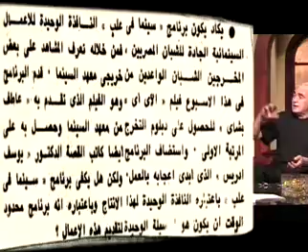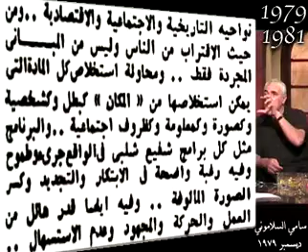الإذاعي شفيع شلبي و تجربته التلفزيونية الرائدة في برامجه "سينما في علب". و سلسلة "الشارع المصري"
"The Egyptian street":
On one of the most Egyptian television programs in the mid-seventies of the twentieth century ..
The articles published in the press and critics ..
Les Chemins d'Assimilations دروب التلقى
Description de l'Egypte  وصف مصر

  سينما في علب .. و عن سلسلة (تحقيقات) الشارع المصري
Media من فيلم  ميديا
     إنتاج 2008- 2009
  ** "دراما" غير تقليدية.. بالسينما المباشرة Cinema Direct Cinema-direct ، تعرض لسيرة مهني (مع بداية الألف الثالثة) في مواجهة أحلامه المؤجلة: العمر، تدافع الأحداث، و المؤسسة، في حوار مع "الموظف الكبير!"،.. تعرف باحتداماته مع عناصر الإدارة في مجتمع عطلت مؤسساته و شلت فاعلية "مثقفيه" على امتداد عقود عمره
** العمل اجتهاد لتقويم تجربة حياة "إذاعي"، في بداية عقده السابع، في سياق دراسته لتفاعل متلقي بعض أعماله الفنية، و الفكرية.. عن تلقي بعض دراسات
 دروب التلقى التفاعلية

  ** تشكيل للرؤية بالوثائق (مرئية، مسموعة، و مطبوعة)، و تشكيل للصورة "كادر"، توظيفا لكل مساحته، ليؤدي بذاته كامل وظائفه انظر ألبوم صور فيلم ميديا Media
سينما في علب بداية الشارع المصري ميديا
P6d
  سينما المؤلف شفيع شلبي وثائقيون إذاعيون مهنيون سينمائيون